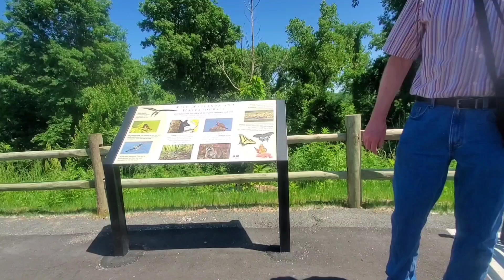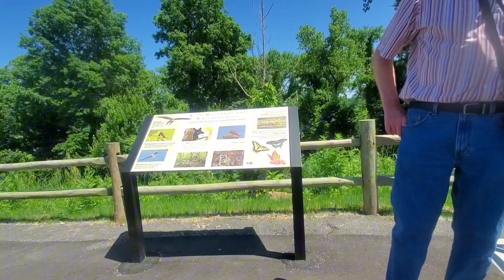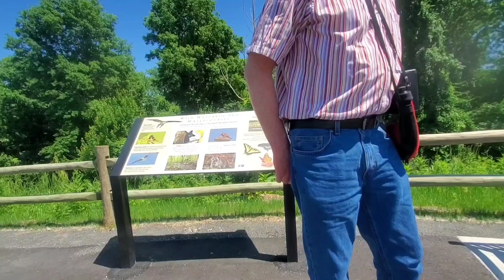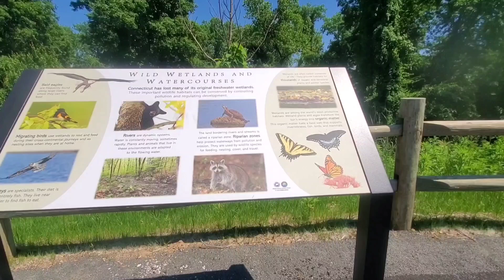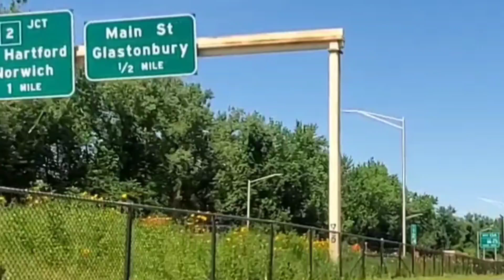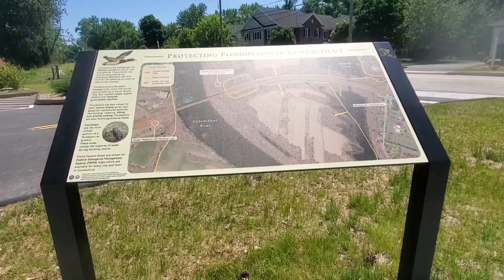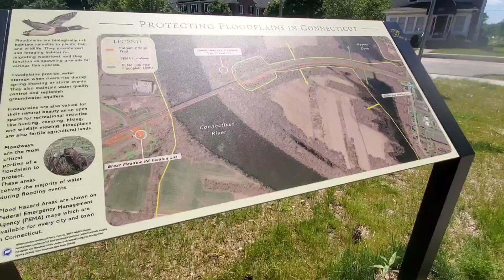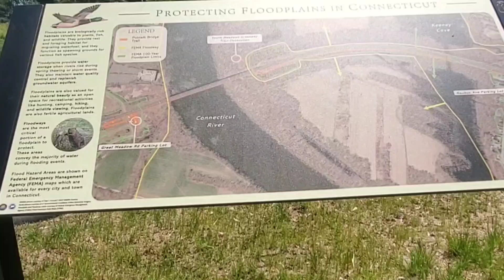New trails Connecticut river